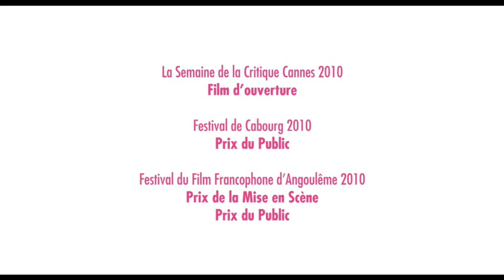The Names of Love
Gorgeous, young, French-Algerian lefty, Baya (played by the irresistible Sara Forestier) is on a mission to change the world through highly original and unconventional means: sleeping with right wing men in a bid to rid them of their conservative ways once and for all. On the face of it Arthur (played with deadpan perfection by Jacques Gamblin) is her dream target: a middle-aged bird flu expert, reserved, utterly conventional, and Jewish to boot. But this Parisian odd couple have much more in common than it appears on the surface, and after a courtship filled with wonderful comic timing, an unlikely and complicated romance brings them face to face with even more unexpected discoveries. With sparkling appearances from an array of eccentric supporting characters and a script brimming with Gallic charm, style and humour, The Names of Love is a funny, refreshing cinematic treat.